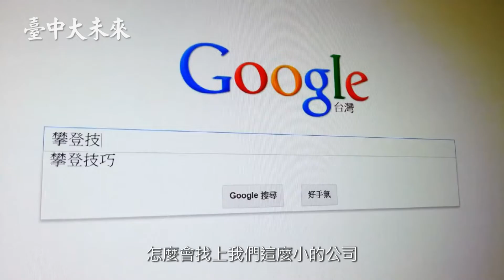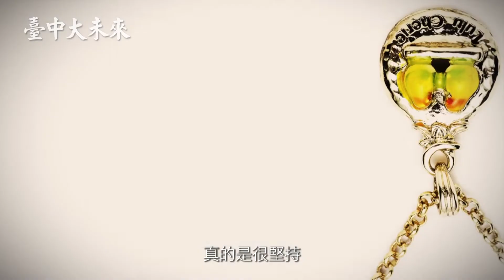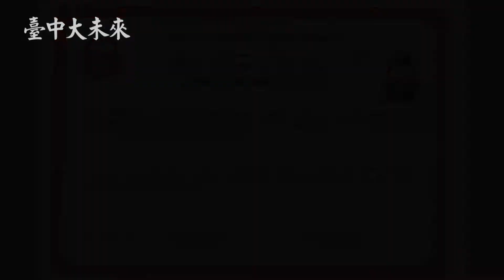《臺中大未來》台中花博11月登場 三大園區亮點搶先看(下)